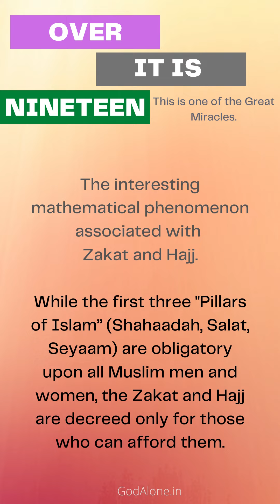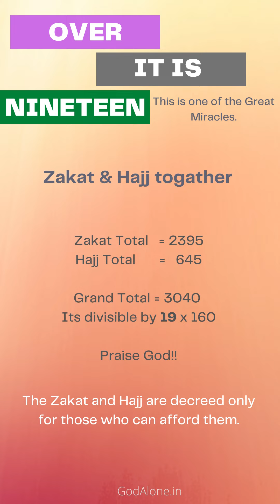The interesting mathematical phenomenon associated with Zakat and Hajj.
The interesting mathematical phenomenon associated with
Zakat and Hajj.

While the first three "Pillars of Islam” (Shahaadah, Salat, Seyaam) are obligatory upon all Muslim men and women, the Zakat and Hajj are decreed only for those who can afford them.

The Zakat charity is mentioned in 2:43, 83, 110, 177, 277; 4:77, 162; 5:12, 55, 7:156; 9:5, 11, 18, 71; 18:81; 19:13, 31, 55; 21:73; 22:41, 78; 23:4; 24:37, 56; 27:3; 30:39; 31:4; 33:33; 41:7; 58:13; 73:20; and 98:5. These numbers add up to 2395.
This total does not quite make it as a multiple of 19;  it is up by 1.

The Hajj Pilgrimage occurs in 2:189, 196, 197; 9:3; and 22:27. These numbers add up to 645,
And this total does not quite make it as a multiple of 19; it is down by 1.

Zakat Total   = 2395
Hajj Total       =   645
Grand Total = 3040
Its divisible by 19 x 160

Praise God!!

The Zakat and Hajj are decreed only for those who can afford them.

Submission.org
Masjidtucson.org
Kadavulmattum.org

May God guide all of us in the right path.